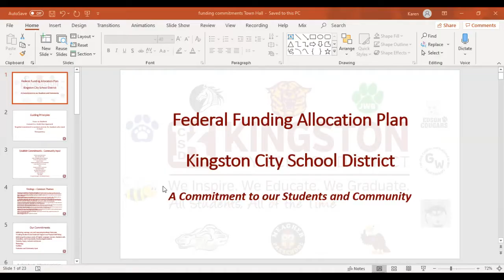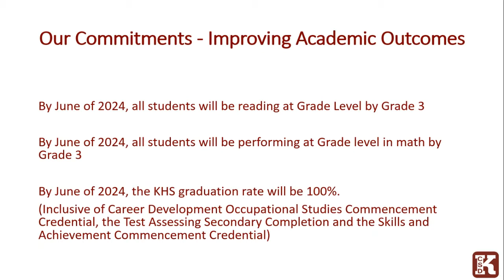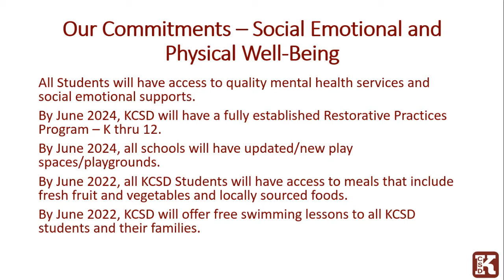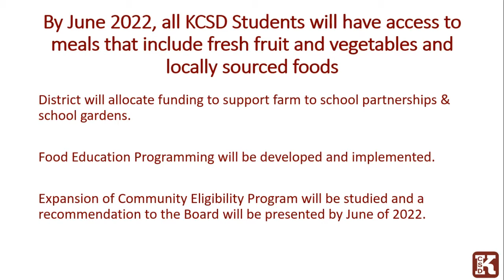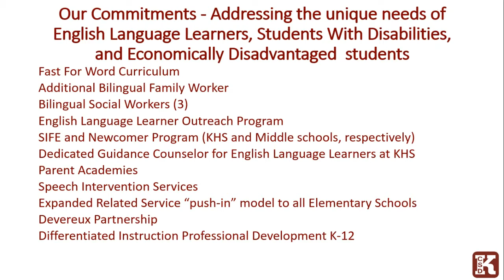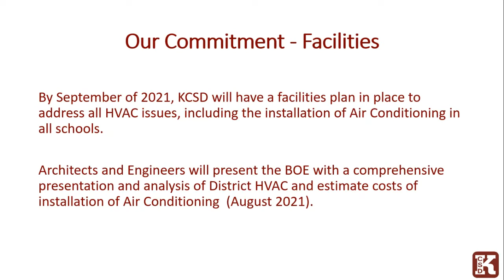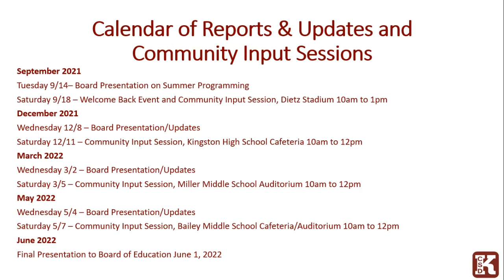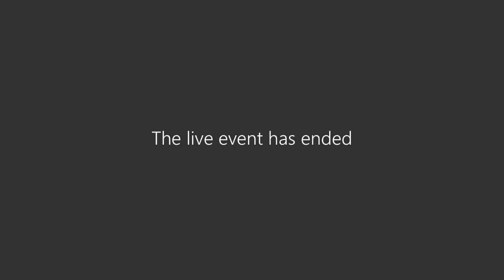Town Hall - Federal Funding Plans 6/29/21